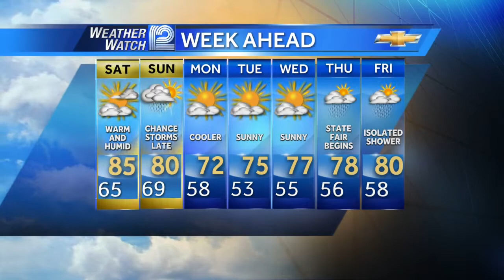Mark Baden's Forecast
Here is your Weather Watch 12 forecast from Chief Meteorologist Mark Baden.